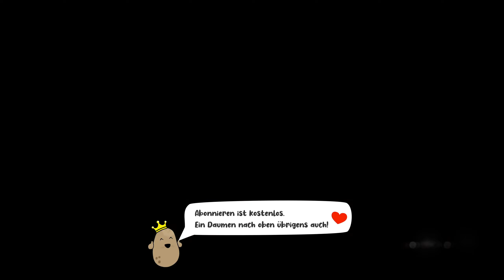Assassin's Creed 4 Black Flag [100%] #22 - Wenn zwei Brüder sich streiten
Wir schreiben das Jahr 1715. Piraten herrschen über die Karibik und haben dort ihre eigene, gesetzlose Republik gegründet, in der Korruption, Gier und Grausamkeit an der Tagesordnung sind.

Einer dieser Gesetzlosen ist der ungestüme, junge Kapitän Edward Kenway. Sein Streben nach Ruhm, hat ihm zwar den Respekt von Legenden wie Blackbeard eingebracht, doch zog es ihn dadurch auch in den uralten Konflikt zwischen Assassinen und Templern hinein. Einen Konflikt, der alles zerstören könnte, was die Piraten aufgebaut haben.

Willkommen im Goldenen Zeitalter der Piraterie!